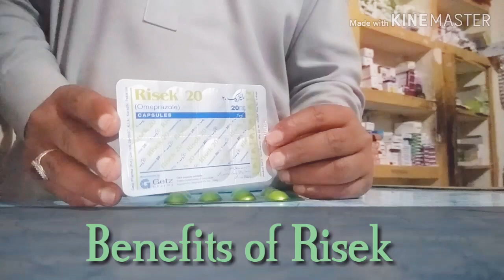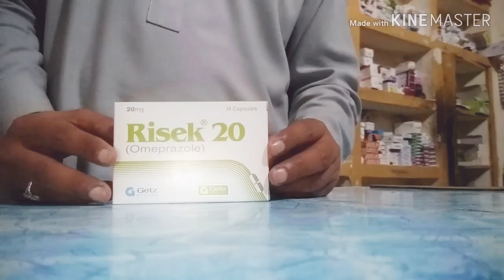maidy ki bimario ka ilaj||seene ki jalan aur teezabiat ka ilaj|| capsule risek|capsule omeprazole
Risek 20mg uses in urdu
Risek capsule benefits
omeprazole capsule uses dosage and price
Risek sachets uses dosage and benefits
Risek 20mg used for
risek dosage for adults
Risek capsule review in urdu hindi
Background music credit